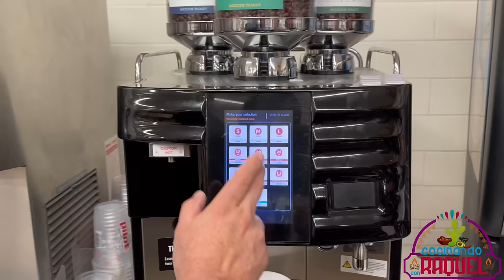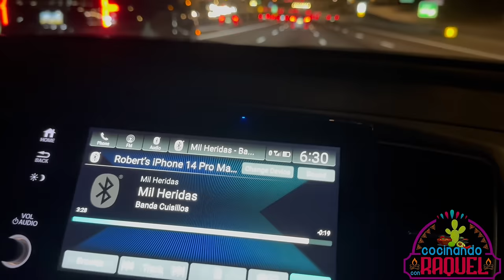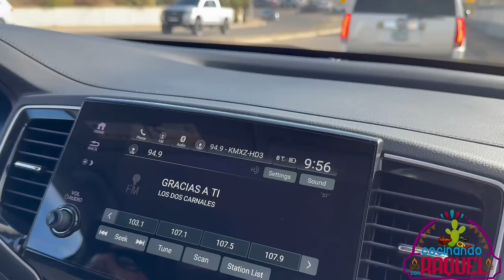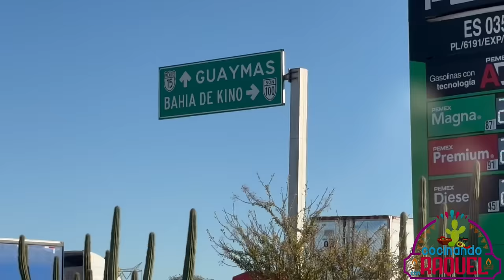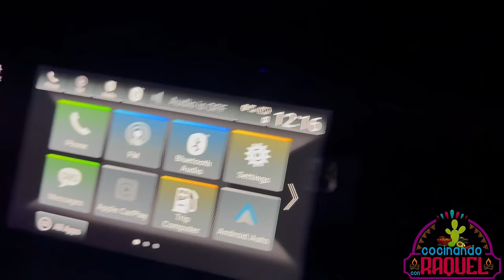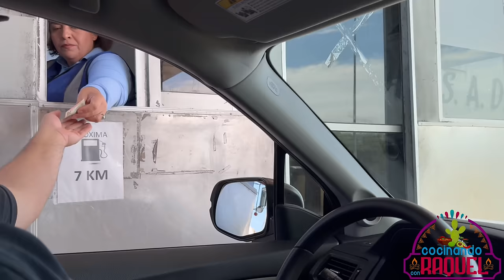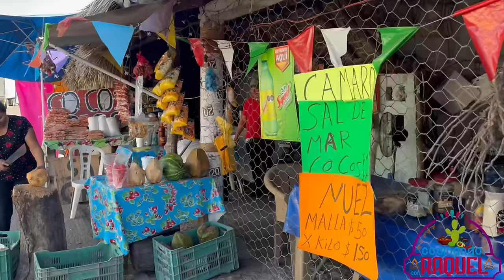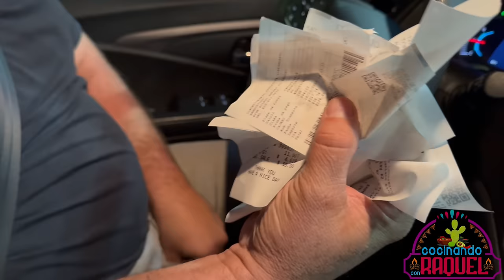VIAJE A MÉXICO 2023!!🇲🇽❤️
Hola buenas tardes, espero que se encuentre bien y que hagan pasado una hermosa Navidad. Disculpen que no había podido compartir contenido pero no tenía buen Internet, pero ya les puedo compartir este video y tengo mucho más que compartirles. Espero disfruten este video y espero que tengan un bonito día y pasen un bonito Año Nuevo, saludos para todos❤️❤️❤️